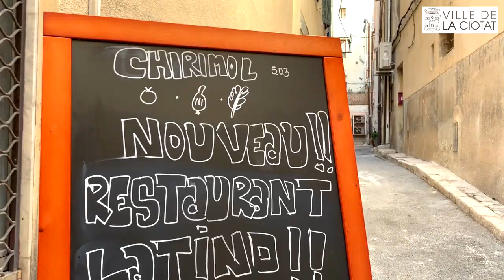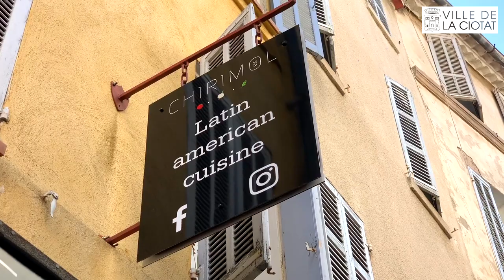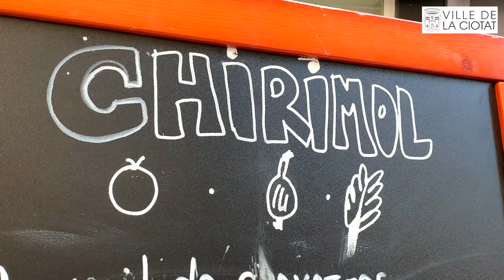Nouveau restaurant dans le coeur de ville 👉 Chirimol 🇸🇻🇬🇶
CoeurDeVille | Nouveau restaurant dans le coeur de ville 👉 Chirimol 🇸🇻🇬🇶

 🍽 Découvrons ensemble Chirimol, restaurant spécialisé dans la cuisine latino-américaine. 🌮

🔝 Ouvert depuis Août 2019 ☀️
🕥 Du Mardi au Samedi midi et soir et le Dimanche midi
📍 9 Rue des Combattants

🚚 Retrouvez le food truck Chirimol dans notre reportage sur la Place Monsieur BoB à Athélia